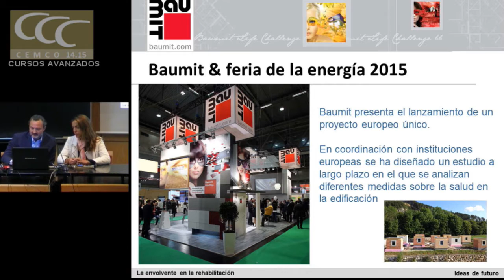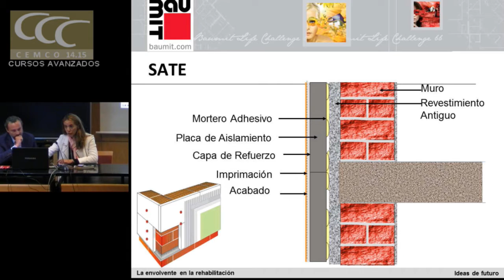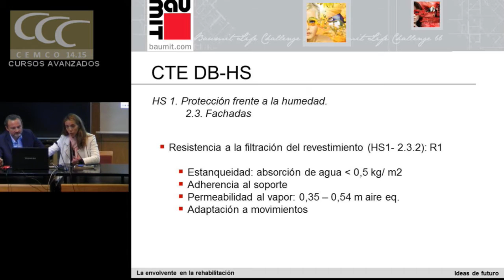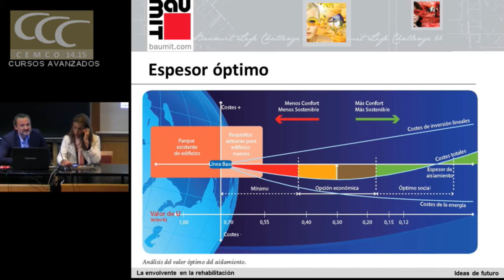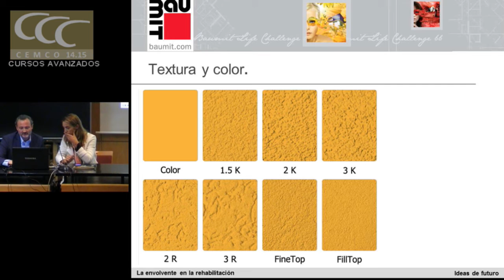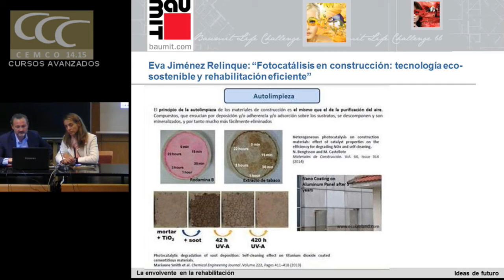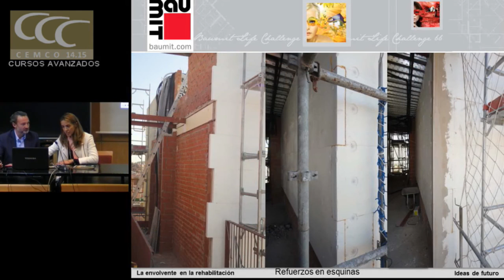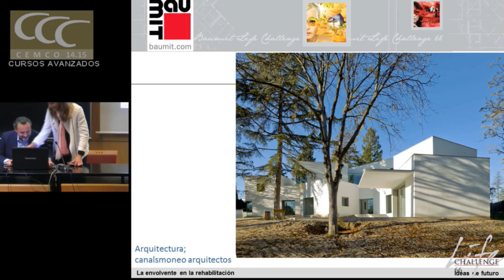Sistemas de aislamiento térmico por el exterior. Baumit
Sistemas de aislamiento térmico por el exterior

Baumit. Fernando Arrabe y Maria Dolores Sanchez